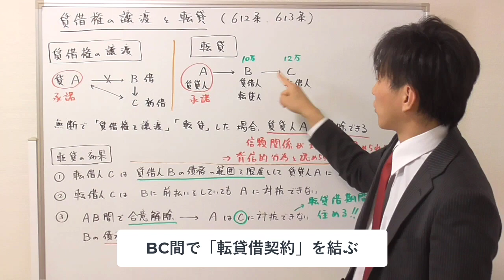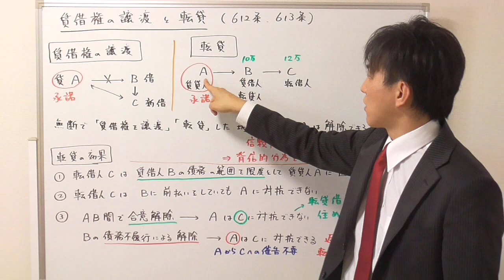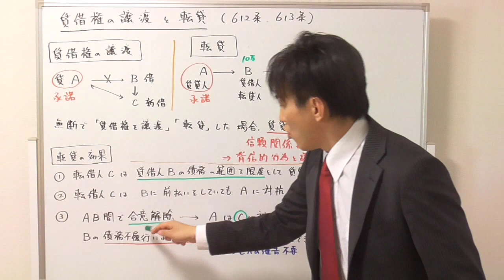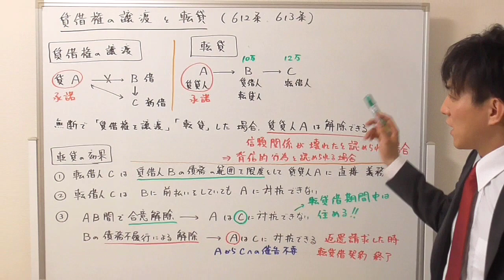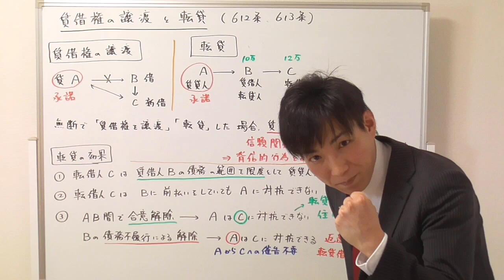【宅建】賃借権の譲渡・転貸のポイント